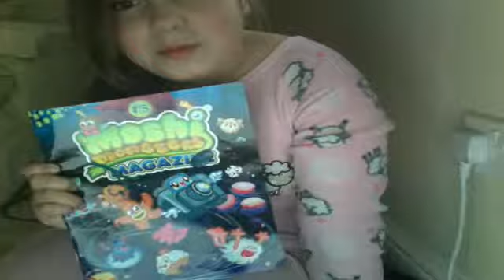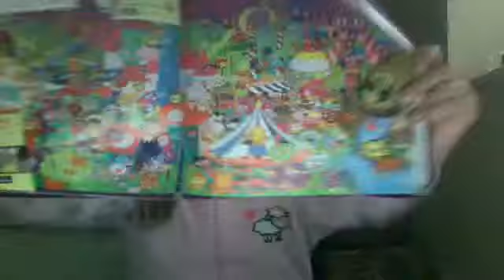Moshi Mag Sieres 15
holly leng's Webcam Video from April 24, 2012 10:02 AM